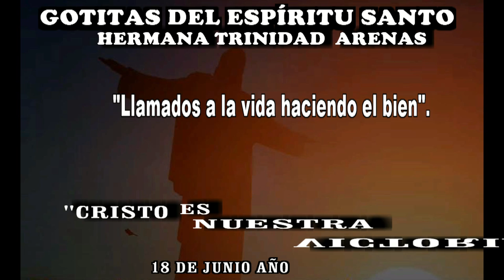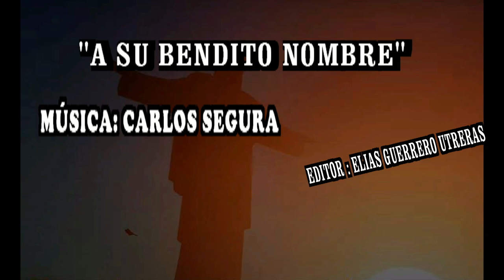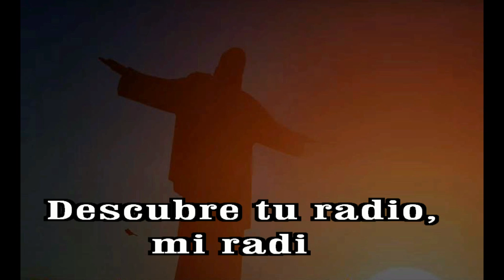GOTITAS DEL ESPIRITU SANTO AÑO 2 NUMERO 308 18 JUNIO